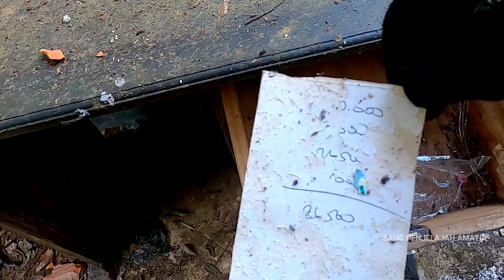TEMPAT APA INI RUMAH DI TENGAH HUTAN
Terimakasih buat kalian semua yang udah nonton video ini

untuk pengajuan sesuatu bisa langsung hubungi instgaram di bawah

sang_penjelajah_amatir